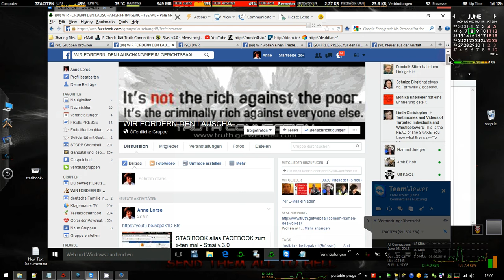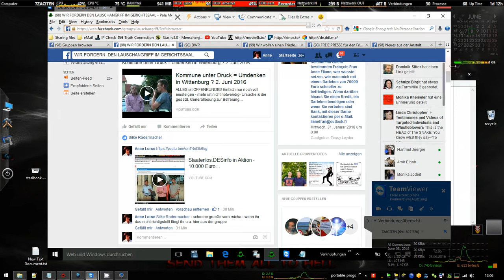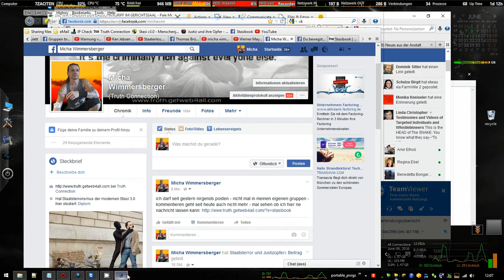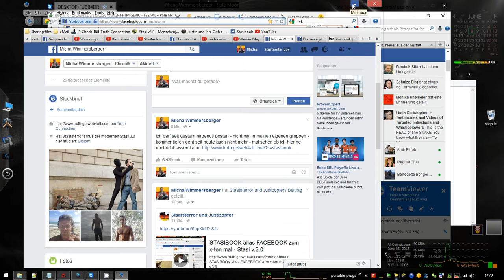Stasibook alias Facebook Teil 2 vom 08 06 2016 - Beweisvideo